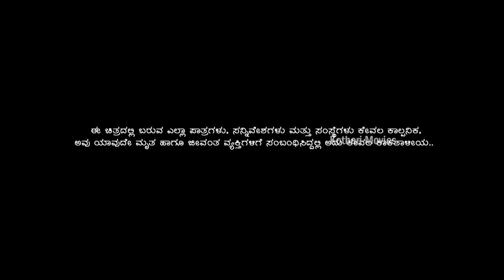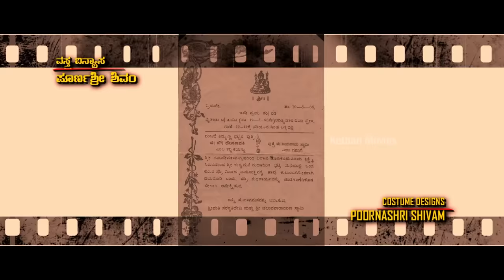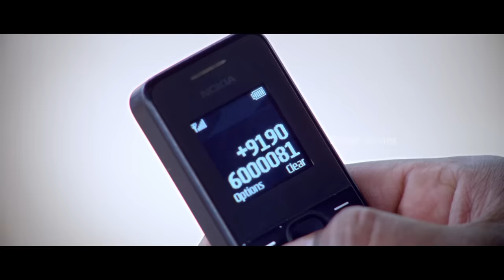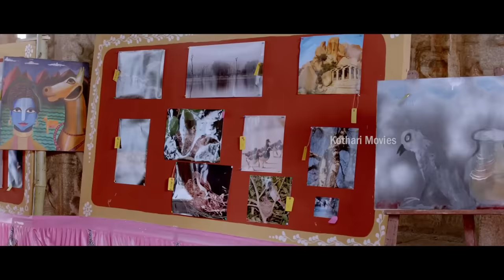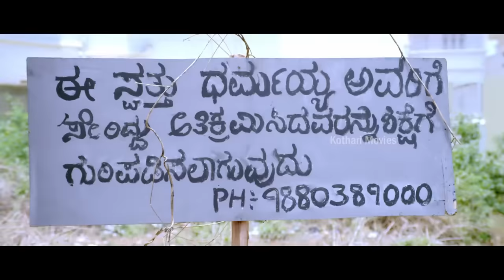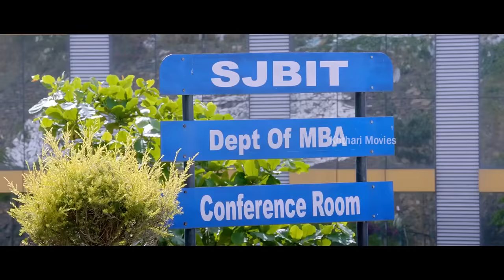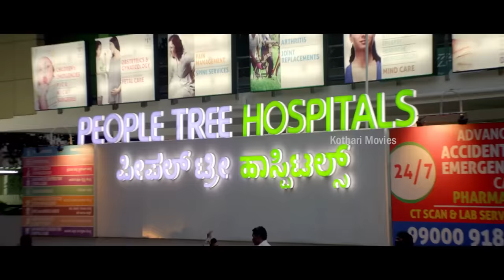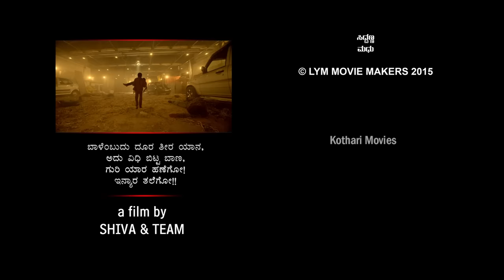Charlie – ಚಾರ್ಲಿ Krishna, Milana Nagaraj, Vaishali Deepak, Gurunandan, Sharath Lohithashwa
Charlie – ಚಾರ್ಲಿ
Plot Summary : The story of Charlie is about Cheluvanarayana Swamy, an orphan who rechristens himself as Charlie and does odd jobs. He is on an assignment to Hampi where he meets Gayathri (Vaishali Deepak) who is inhumanely treated by her father. Charlie, who falls in love with her, rescues and brings her to Bengaluru. While he makes up his mind to settle with her, Gayathri joins a college, where she meets Rishi and falls in love him. Charlie is devastated on knowing their relationship. Meanwhile, Purvi (Milana Nagaraj) who studies in the same college falls in love with Charlie. The twisted love affairs get even more twisted when Gayathri reveals that she is pregnant and soon after Rishi is killed by some miscreants.

Stars  :  Krishna, Milana Nagaraj, Vaishali Deepak, Gurunandan, Sharath Lohithashwa, Raghav Uday, Manju Rangashankar, Killer Venkatesh, Bhaskar Surya, M S Umesh, Honnavalli Krishna, Sanketh Kashi, Kamalashree, Suchithra, Apoorva

Director :  Shiva
Banner  :  LYM Movie Makers
Producer : Manju LYM
Story : Shiva
Screenplay : Shiva
Dialogue :  Shiva
Lyrics :  Yogaraj Bhat, Chethan Kumar, Kaviraj
Cinematography :  Girish R Gowda
Editor : Deepu S Kumar
Stunts : Different Danny
Choreography : Murali
Art :  Ravi Santhehaklu
PRO : Nagendra
Publicity Designs : Nam Team